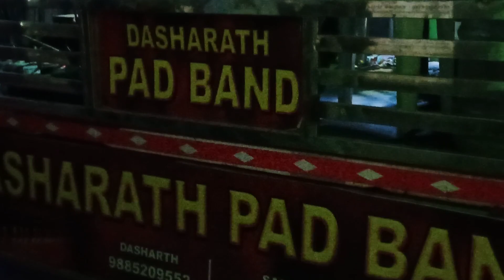oo bull bull thu ajana song by dashrath pad band latest new video prop:- Sai